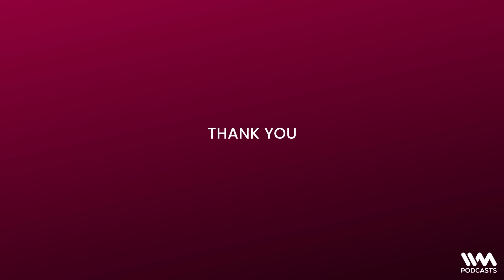Kai Po Che | Has It Aged Well? ft. Jai Mehta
This week on 'Has It Aged Well?' we're discussing the 2013 film 'Kai Po Che' directed by Abhishek Kapoor and starring Sushant Singh Rajput, Rajkumar Rao, Amit Sadh, Amrita Puri and Manav Kaul. Joining Abbas and Urjita to discuss the film is filmmaker Jai Mehta, whose work includes 'Scam 1992', 'Lootere', 'Shahid' and more. Topics discussed include: How this film elevates the source material of the book, the gorgeous cinematography, how the three leads went on to have a bright future, how the film deals with controversial real life aspects and whether a story like this can be made in 2024?, Jai almost being a part of this film and a lot more.

Urjita is touring with her solo show across India, catch her in your city